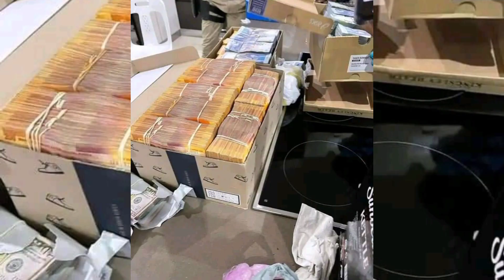Polícia sul-africana prende patrão de raptos na África do Sul e em Moçambique Fayzel Carlos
Fayzel tinha informantes, para  lograr os seus intentos, tinha -se devido a amigos que tem na Polícia.

Amanhã , terça-feira,  eles serão apresentados ao juiz de instrução.

Fonte: Justiça Nacional